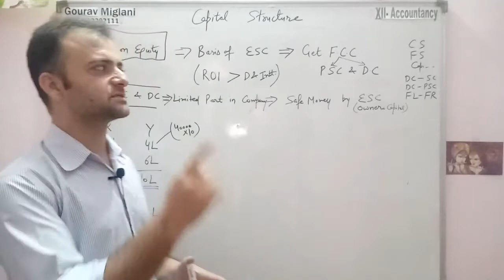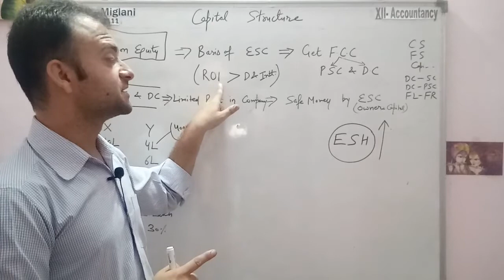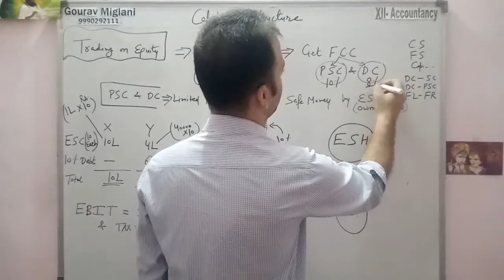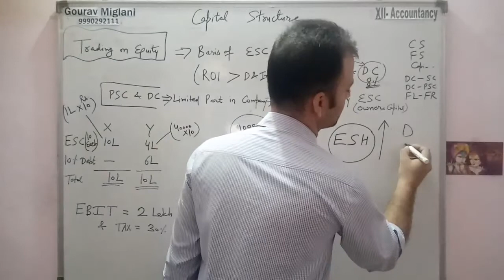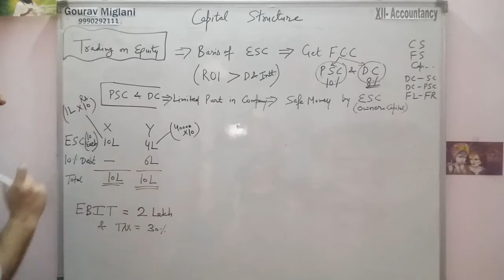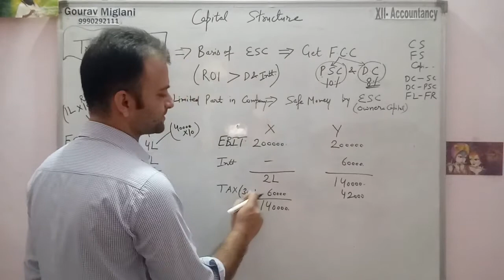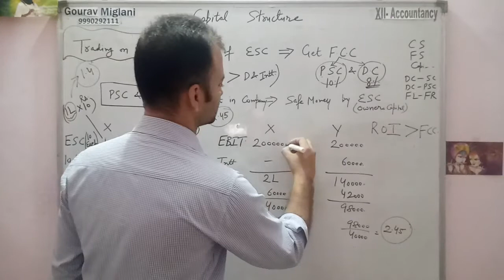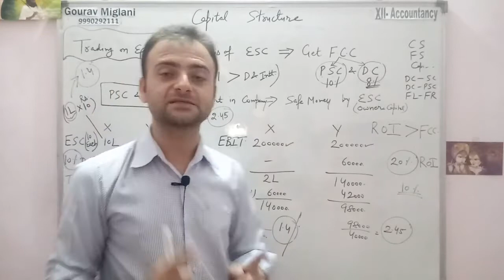Trading on Equity Class 12 Business Studies | Capital Structure Class 12 Business Studies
Trading on Equity meaning in Hindi, Trading on Equity meaning in English, Trading on Equity Class 12 Business Studies, Trading on Equity Class 12 in Hindi, Trading on Equity Class 12 in English
Financial Leverage | Trading on Equity | Business Studies 12th | Concept Building | Numerical
Financial Leverage - Financial Management | Class 12 Business Studies
Trading On Equity || Financial Leverage || EBIT-EPS || Financial Management || Class 12th || B.Com
TRADING ON EQUITY IN HINDI | Financial leverage | Capital structure | BBA/MBA/Bcom | ppt
Concept of Trading on Equity - Financial Management (B.Studies)
Trading on Equity class 12 | EBIT EPS analysis financial management | EBIT EPS numerical example
Financial Management Part 3 | Term 2 | Financial Leverage | Numerical In 12th business studies
What is meant by trading on equity class 12?
What is the main objective of trading on equity?
What is meant by trading on equity?
What do you mean by trading on equity class 11?
What is the benefit of trading on equity?
How do you calculate trading on equity?
What is trading on equity with example?
What do you mean by trading on equity for Class 12?
What is trading on equity in business studies?

What is Capital Structure in Financial Management - Financial Management | Class 12 Business Studies
Financial management | business studies | class - 12, Financial Management | Class 12 | Financial planning | capital structure | business studies
Factors Determining the Capital Structure - Financial Management | Class 12 Business Studies
Capital Structure Chapter 9 Class 12 Business Studies
Financial Management Class 12 | Capital structure | Chapter 9 | Board exam Preparation
Capital Structure Numerical | CBSE Term 2 | Business Studies Class 12
Meaning of Capitalisation in Hindi, Meaning of Financial Structure in Hindi, Meaning of Capital Structure in Hindi, Difference among Capitalisation, Financial Structure and Capital Structure

Capital Structure, meaning of capital structure
Financial Structure, meaning of Financial Structure
Capitalisation, meaning of Capitalisation
Content of Capital Structure
Debt capital and  equity share capital
Debt capital and  preference share capital
Financial leverage, Financial risk, What is trading on equity
Trading on equity, Significance of trading on equity, Importance of trading on equity
Limitations of trading on equity, Factors affecting the choice of capital structure
EPS , Earning per share Capital Structure
Capitalisation, Financial Structure

Capital Structure
Meaning of Capital Structure   Financial Structure Capitalisation

By Gourav Miglani
Gourav Miglani
Gaurav Miglani
Gorav Miglani
Business Studies
12th Business Studies
Class 12 Business Studies Capital Structure
Capital Structure Class 12 Business Studies .
Commerce Classes Gourav Miglani Aol